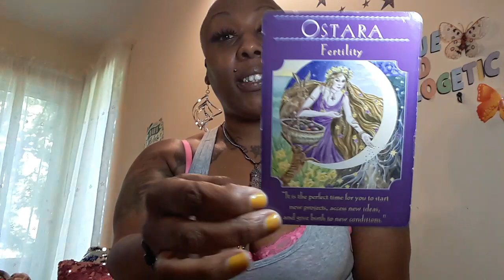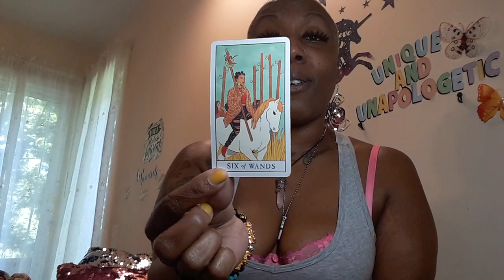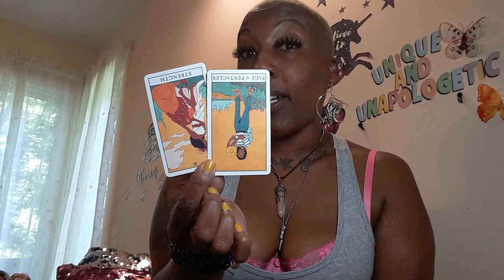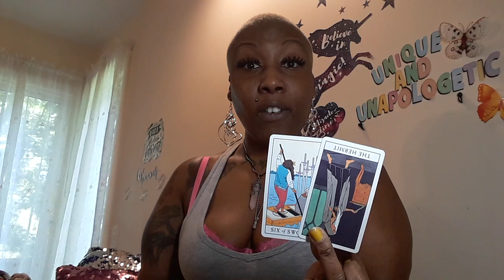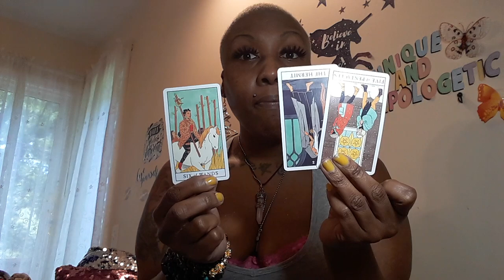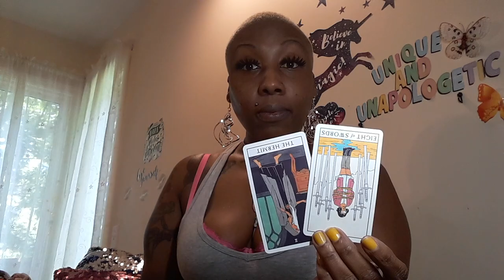FIRE~THEY COMING BACK WITH CUP OF POISONOUS LIES~ LEO ARIES SAGITTARIUS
FIRE SIGN-♈ARIES♌LEO♐SAGITTARIUS~LOVE READING~TIME RELEASE YOUR FCK BOY OR GAL